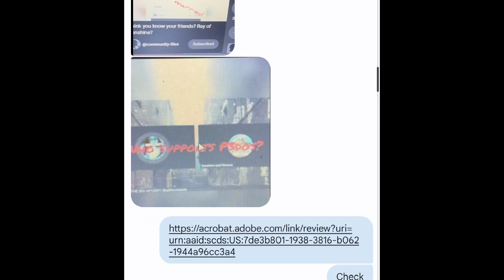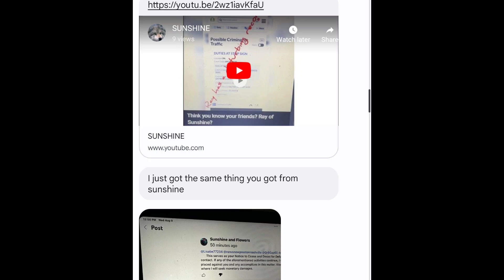more proof Lisa B started the crap with sunshine and flowers she was the one posting all that info